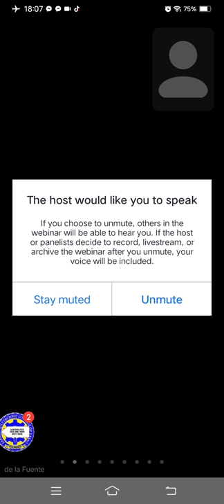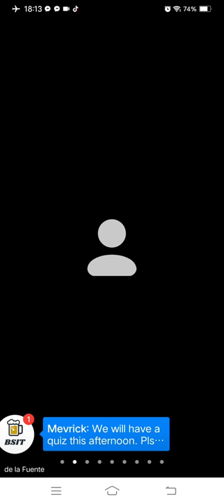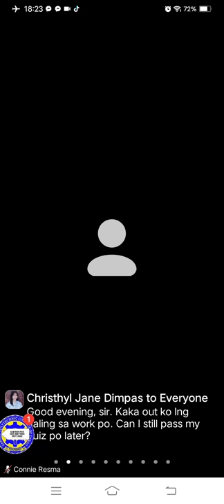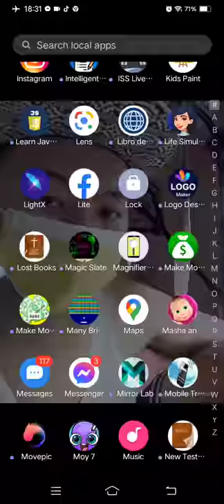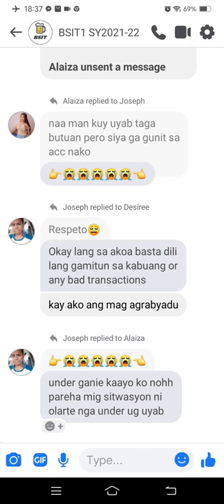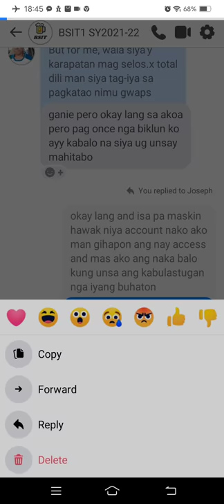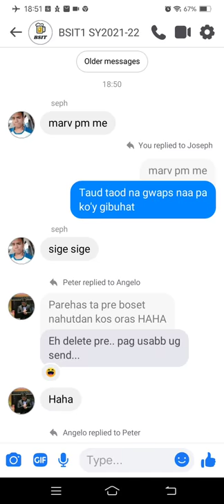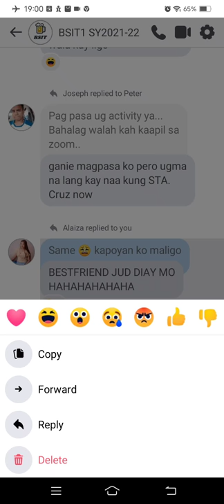Marvin Rey — School Time Screenrecord Time — Vlog 9,688